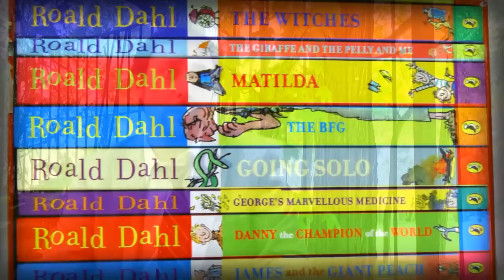Behind Willy Wonka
Documental sobre el proceso de montaje de la obra musical "Willy Wonka and the Chocolate Factory", Grange School 2011, Santiago de Chile. Documental realizado por Monster Moment.